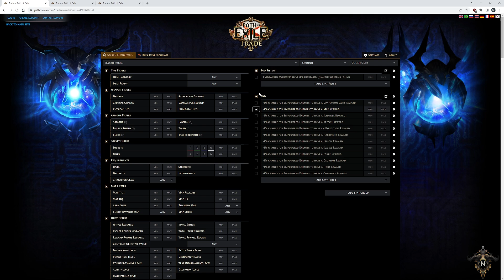PoE - Cómo recargo un centinela - 4 de 4 - Nicro4Fun [Sentinel 3.18]